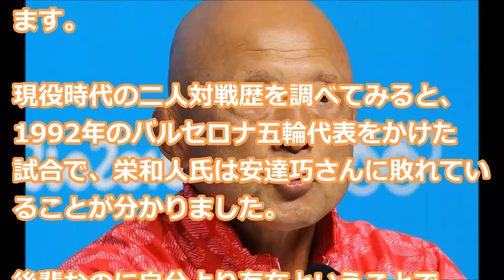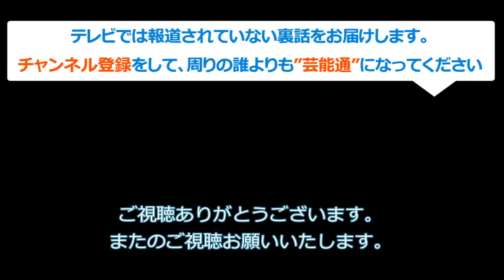安達巧コーチの告発理由は栄和人への因縁？伊調馨や協会と関係ない？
お楽しみに！！

【関連動画】
伊調馨も絶句…「グッディ」の取材に田南部力氏が“衝撃発言”で一同驚愕の事態…

伊調馨を大会前に心配した浜口京子からの”ある一言”に涙が止まらない…

「セ〇クス動画盗撮の実行犯」伊調馨、 パワハラ告発 黒幕の 従兄弟 は超要注意人物!

伊調馨以外への栄監督の”常軌を逸したパワハラ”に一同驚愕！「これまで逮捕されなかったのが不思議なくらいのレベルだ…」

伊調馨を擁護する栄和人の娘の【暴露内容】がヤバすぎる‼【マニフォレ芸能チャンネル】